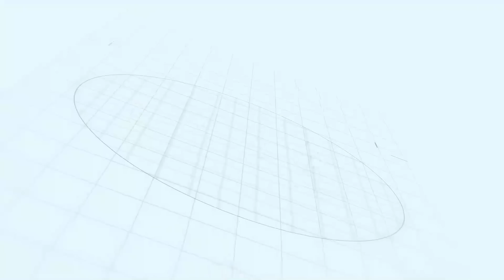አሳዛኝ ዜና በማላዊ የ25 ኢትዬጵያውያን ስደተኞች ጅምላ መቃብር ተገኘ! የወጣቷ ገዳይ ተፈረደበት!Ethiopia |Sheger info |Meseret Bezu